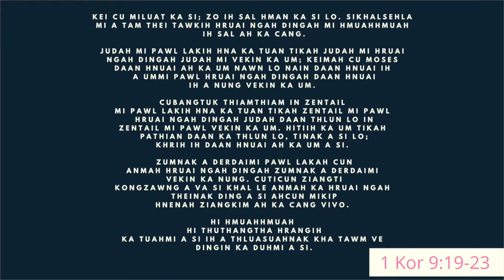DEVOTION NI (13) NAK | THUTHANGṬHA SIM CU THLAWSUAH A SI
1 Kor 9:19-23 Kei cu miluat ka si; zo ih sal hman ka si lo. Sikhalsehla mi a tam thei tawkih hruai ngah dingah mi hmuahhmuah ih sal ah ka cang. Judah mi pawl lakih hna ka tuan tikah Judah mi hruai ngah dingah Judah mi vekin ka um; keimah cu Moses Daan hnuai ah ka um nawn lo nain Daan hnuai ih a ummi pawl hruai ngah dingah Daan hnuai ih a nung vekin ka um. Cubangtuk thiamthiam in Zentail mi pawl lakih hna ka tuan tikah Zentail mi pawl hruai ngah dingah Judah Daan thlun lo in Zentail mi pawl vekin ka um. Hitiih ka um tikah Pathian daan ka thlun lo, tinak a si lo; Khrih ih daan hnuai ah ka um a si. Zumnak a derdaimi pawl lakah cun anmah hruai ngah dingah zumnak a derdaimi vekin ka nung. Cuticun ziangti kongzawng a va si khal le anmah ka hruai ngah theinak ding a si ahcun mikip hnenah ziangkim ah ka cang vivo. Hi hmuahhmuah hi Thuthangtha hrangih ka tuahmi a si ih a thluasuahnak kha tawm ve dingin ka duhmi a si.

Thlarauhlo ngah ding ah Paul cun a mah kha sal dinhmun ah tangdor in a um ta. Khrih hnenah mi a hruai ngah theinak ding asi ahcun midang rian ding ah a nunnak a hmangaw mai. Rundamnak thuthangtha cu simtu, ngaitu le zumtu hrang ah thlasuah a si.

Kan mah thlawsuah kan ngahnak ding hrang lawng kan hawl loih midang hrang thlasuah pek tu si kan tum sawn ding asi. Tuini ah na veimi MI PAKHAT hnenah rundamnak thuthangtha simnak thawngin thlawsuah na si ve theinak dingah thlacam aw.